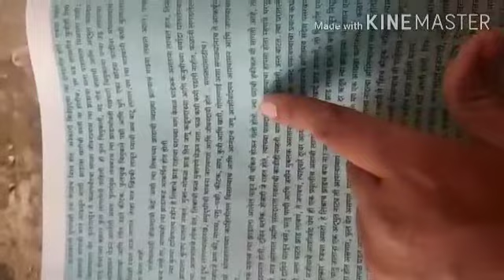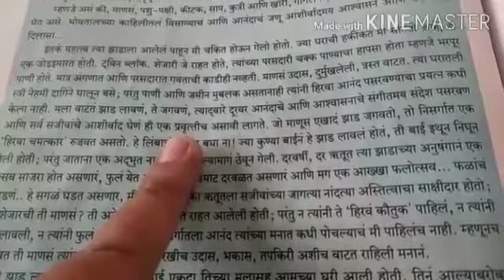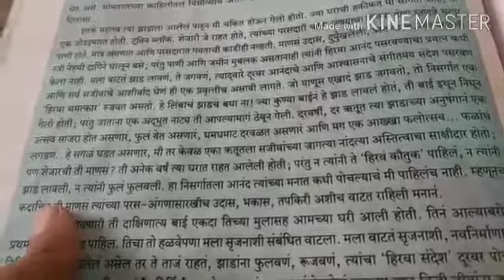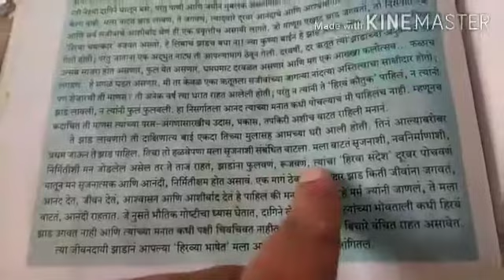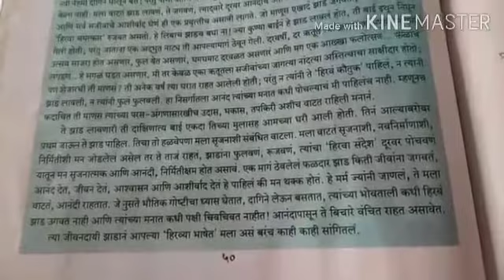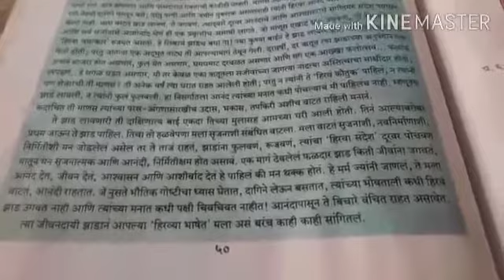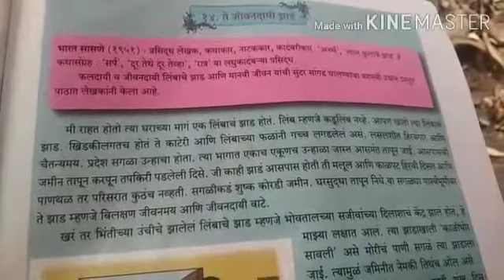HERA ENGLISH SCHOOL STD. IX (MARATHI) ONLINE CLASS